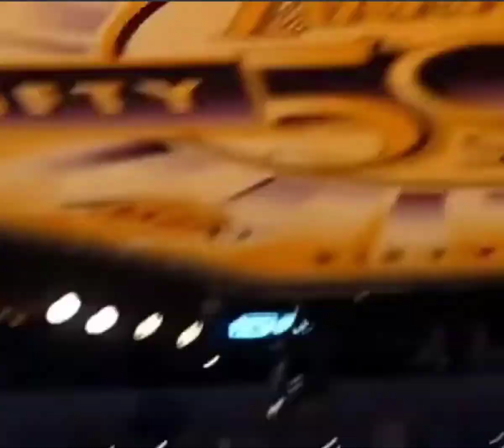KOBE BRYANT'S WINNING SHOT VS MIAMI HEAT